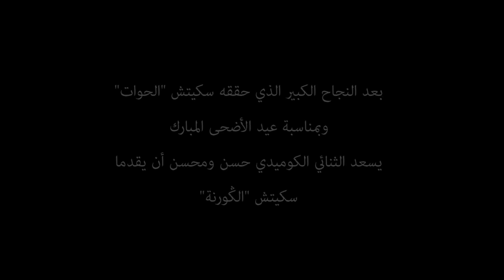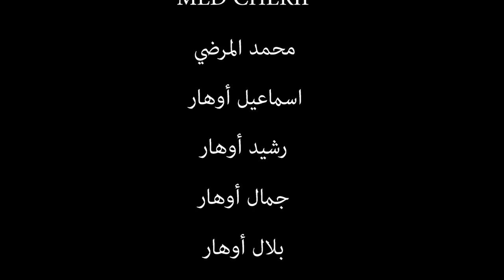حسن و محسن - الكورنــة (سكيتش) | (Hassan & Mohsine - Al Gourna (Sketch